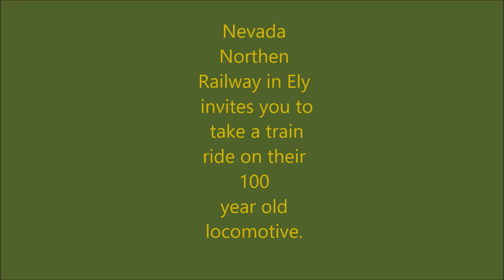Nevada Northern Railway, Ely NV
The Nevada Northern railway is an awesome place to visit in Pine County in Ely Nevada. They give train rides and the museum is open too. The locomotives are 100 years old. Very interesting learning while touring.